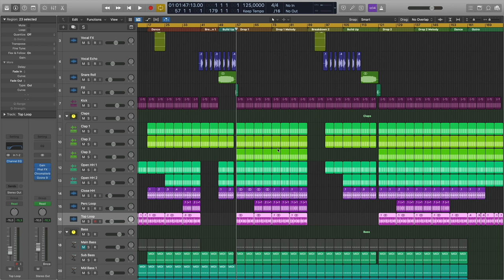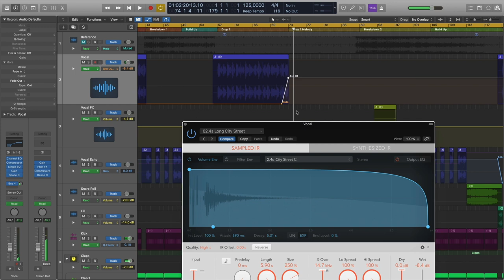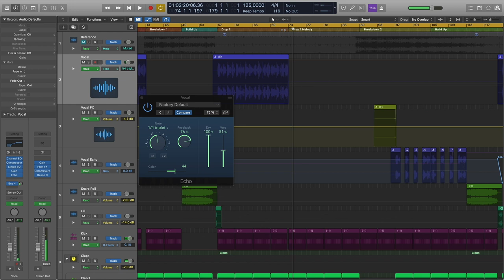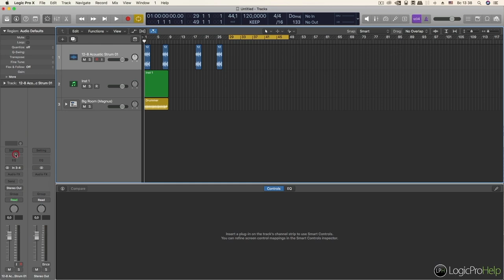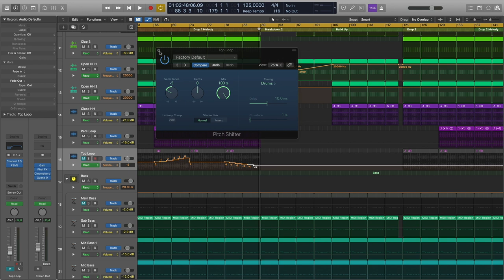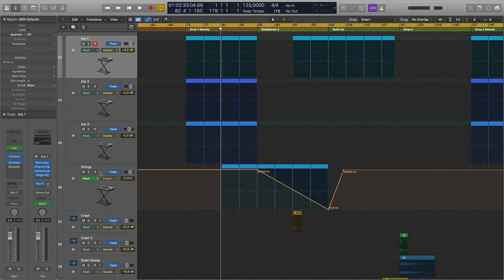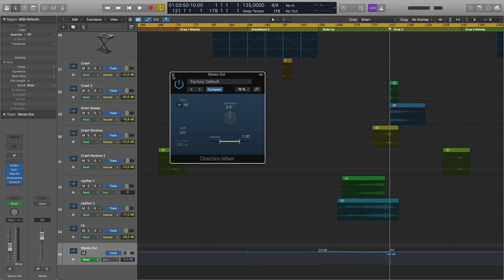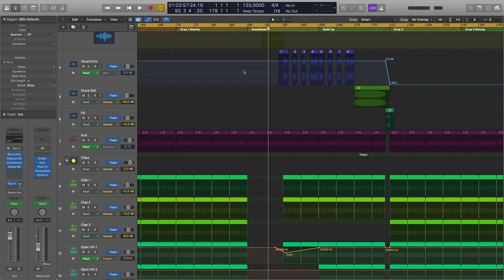Автоматизация параметров в EDM в Logic Pro [Logic Pro Help]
Автоматизация параметров в EDM в Logic Pro.